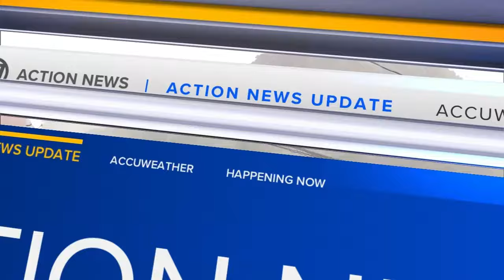California passes bill requiring schools to devise plan to ban or limit phones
The California legislature passed a bill this week requiring all public schools to come up with a plan to limit or ban phones during the school day, and Gov. Gavin Newsom is expected to sign it into law.